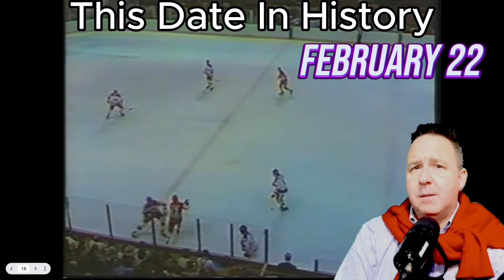Unforgettable Moments: February 22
Relive unforgettable moments from February 22 throughout history. Learn about significant events, famous birthdays, and more in this brief exploration of this date in history.

303 1st official Roman edict for persecution of Christians issued by Emperor Diocletian at Nicomedia, ordering all churches to be closed and scriptures burnt
1775 1st US joint stock company (to make cloth) offers shares at 10 cents
1784 1st US ship to trade with China, "Empress of China", sails from NY
1819 The Adams–Onís Treaty between Spain and the United States is signed, ceding Florida to the US and defining the boundary between the US and New Spain
1847 Battle of Buena Vista begins between US and Mexican troops
1854 1st meeting of Republican Party (Michigan)
1856 1st national meeting of Republican Party (Pittsburgh)
1860 Shoe-making workers of Lynn, Massachusetts, strike successfully for higher wages
1865 Tennessee adopts a new constitution abolishing slavery
1872 1st national convention of Prohibition Party (Columbus Ohio)
1879 First "Woolworth's Great Five Cent Store" opened by Frank Winfield Woolworth in Utica, New York. It fails almost immediately.
1888 “Father of American Golf” John Reid first demonstrates golf on a Yonkers cow pasture to friends
1889 US President Cleveland signs bill to admit Dakotas, Montana & Washington state to the union
1898 Black postmaster lynched, his wife & 3 daughters shot in Lake City, South Carolina
1909 Great White Fleet, 1st US fleet to circle the globe, returns to Virginia
1916 The House-Grey Memorandum, drafted by US and Britain, states: 'Should the Allies accept [the American idea of a conference to end the war] and should Germany refuse it, the United States would "probably" enter the war against Germany’
1923 Transcontinental airmail service begins
1932 Purple Heart (the Badge of Military Merit) award reinstituted
1935 Airplanes are no longer permitted to fly over the White House
1942 World War II: President Franklin Roosevelt orders General Douglas MacArthur out of the Philippines as American defenses collapse
1966 Soviets launch Kosmos 110 with Veterok & Ugolek, 1st 2-dog crew
1967 25,000 US and South Vietnamese troops launch Operation Junction City against the Viet Cong. Largest US airborne assault since WWII.
1980 "Miracle on Ice": US ice hockey team beats heavily favoured Soviet Union, 4-3 at Lake Placid in one of the biggest upsets in Olympic history; Americans go on to win gold medal
1995 Steve Fossett completes 1st air balloon over Pacific Ocean (9600 km)
1997 Dolly the Sheep, world's first cloned mammal (from an adult cell) is announced by the Roslin Institute in Scotland
2017 US President Donald Trump overturns Obama directive on Transgender rights to use toilets
2019 Actor Jussie Smollett suspended from US TV show "Empire" after revealed that actor made false claims about racist and homophobic attack
2019 Robert Kraft, owner of NFL team the New England Patriots, charged with soliciting prostitution, as part of human-trafficking sting operation in Jupiter, Florida
2021 US death toll from COVID-19 passes 500,000, higher than US deaths in World War I, World War II, and the Vietnam War combined. Joe Biden and Kamala Harris hold a candle-lighting ceremony outside the White House and say "we must not grow numb to the sorrow”.
2021 Wife of drug cartel boss "El Chapo" Emma Coronel Aispuro arrested in the US on drug trafficking charges and conspiring to free her husband from prison
2023 Astronomers reveal Webb telescope data is upending existing theories of how early galaxies were formed, after finding six massive galaxies 100x larger than expected soon after the Big Bang